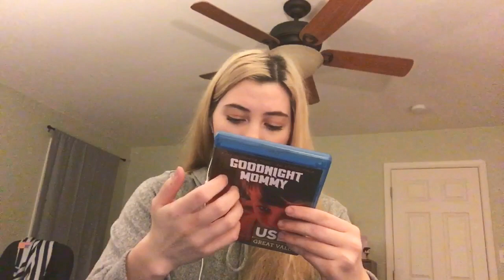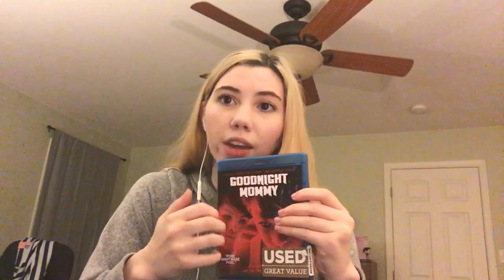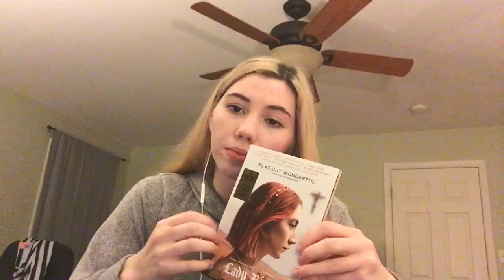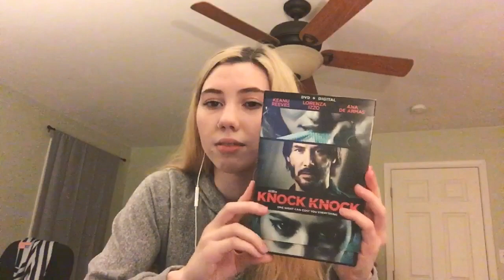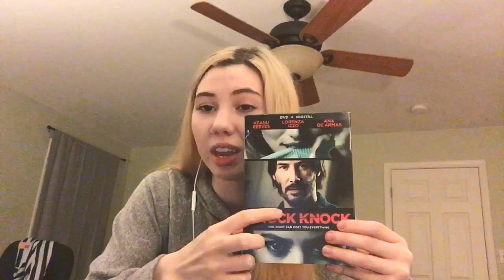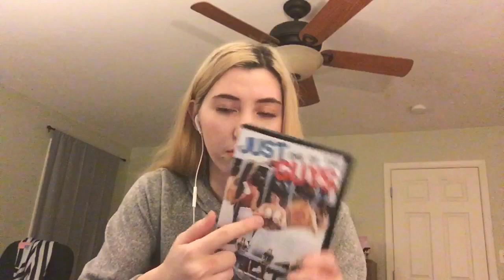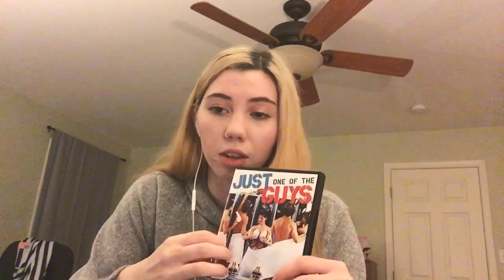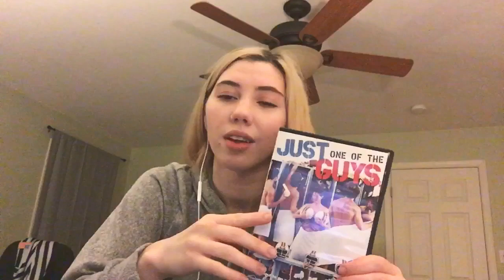ASMR DVD Collection Part 3